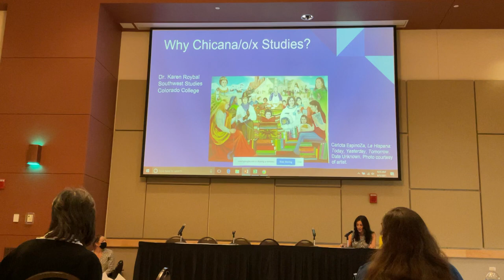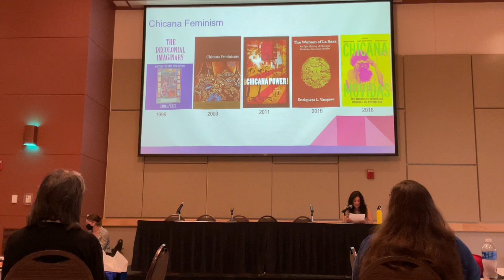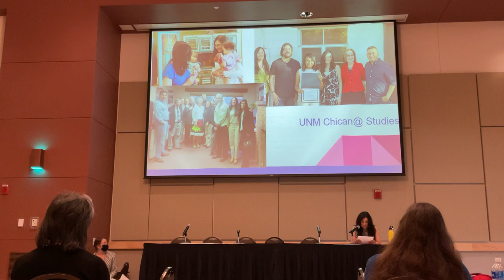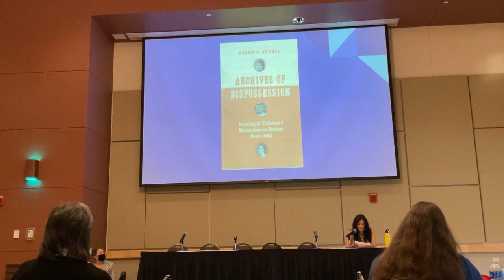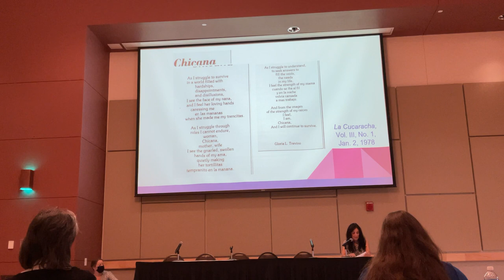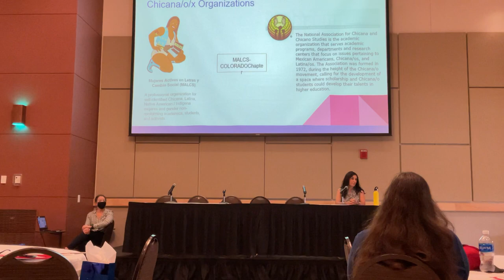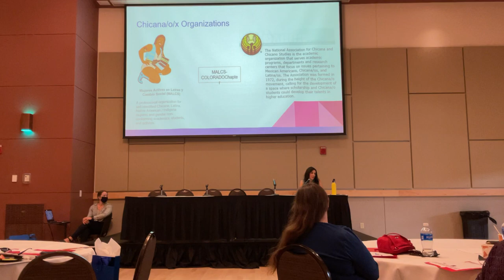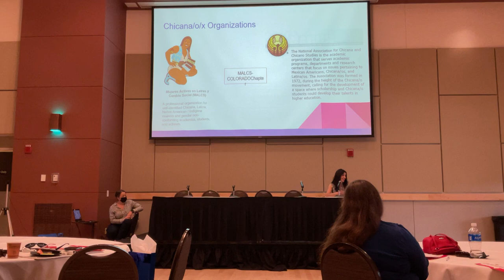Aztlán Center Summer Institute: Dr. Karen Roybal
Presentation by Dr. Karen Roybal of Colorado College for the Aztlán Center's first Summer Institute, followed by community and faculty discussion led by Deborah Espinosa and Rhonda Gonzales.